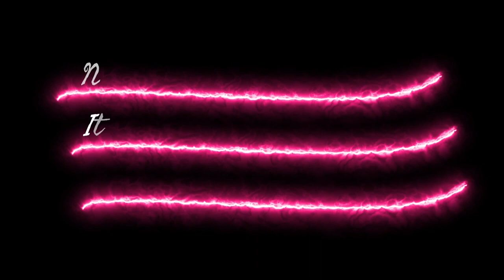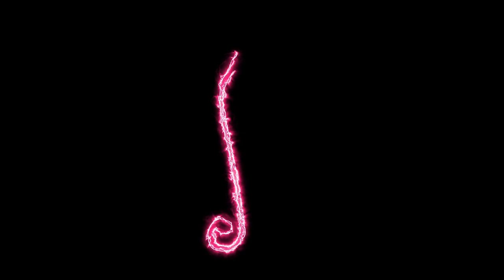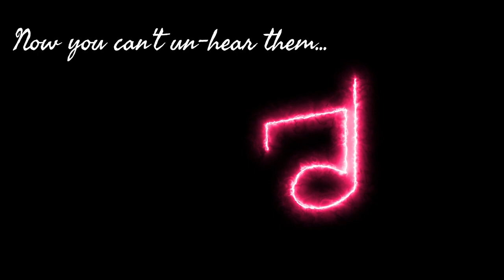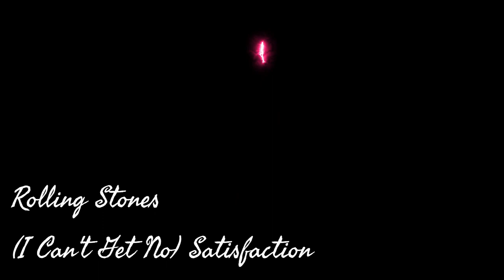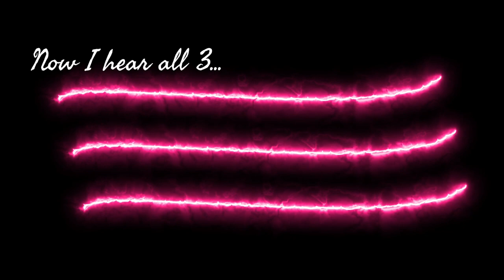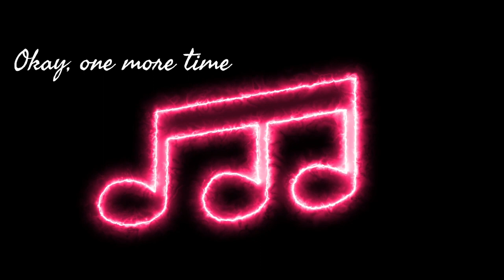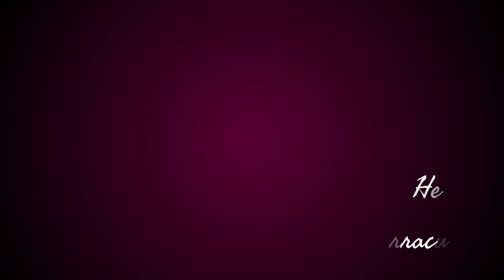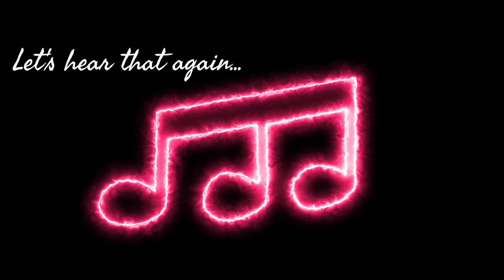Triple song SMASH-UP #2 / 3 Clips Played at the Same Time! / Music Quiz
Today I will play you three 5 second song clips ALL AT THE SAME TIME.
Can you identify the 3 songs in this music challenge test?
I will play you the clips 3 separate times, with 5 seconds between each, so you have time to think about identifying the 3 songs.
The songs can be from any decade of Rock & Roll music.
I will then give you the correct answers, of course.